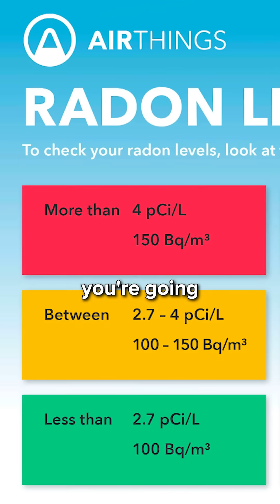What is Radon? What homeowners should know